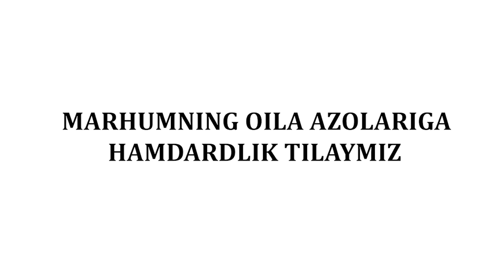FARG'ONA KANALIGA CHUKKAN YIGIT TOPILDI